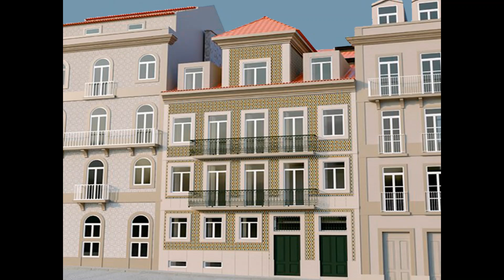Arriaga 41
O Arriaga 41 é o novo empreendimento residencial situado na frente ribeirinha de Lisboa, no bairro da Lapa. Um projeto de reabilitação que mantém a fachada original do edifício e utiliza materiais cuidadosamente selecionados aliados às mais recentes técnicas de construção com o objetivo de apresentar apartamentos contemporâneos com amplos espaços exteriores que convidam a desfrutar o clima ameno de Lisboa.

O charme de Lisboa antiga com a qualidade e o conforto de um edifício contemporâneo em 6 espaçosos apartamentos. Apartamentos com quartos em suite e ar condicionado em toda a casa. Em tipologias que variam entre o T1 + 1 e apartamentos T3, todos com amplos espaços exteriores, alguns com vista e a grande maioria com lugar de estacionamento com carregamento elétrico.

O Arriaga 41 encontra-se entre dois bairros emblemáticos de Lisboa: Lapa e Santos, ambos na zona histórica de Lisboa, a 200 metros do Rio Tejo.  O bairro da Lapa é um dos bairros mais exclusivos da cidade, com um elevado número de palácios e embaixadas, sendo, por isso, um dos bairros mais seguros de Lisboa.

O Arriaga 41 fica igualmente próximo de Santos, conhecido pelas lojas de design e de arquitetura de interiores, galerias e restaurantes modernos, dando uma nova dinâmica ao bairro. Além de ligação ferroviária para Cascais, Santos irá também ter estação de metro.

Próximo a hospitais, museus, igrejas, escolas e universidades, parques, jardins, restaurantes, lojas, transportes públicos e bons acessos, aliados à tranquilidade e exclusividade que caracterizam esta zona de Lisboa, fazem do Arriaga 41 o local perfeito para se viver.

Não perca esta oportunidade. Solicite já mais informações!

A Castelhana é uma agência imobiliária portuguesa presente no mercado nacional há mais de 20 anos, especializada no mercado residencial prime e reconhecida pelo lançamento de alguns dos empreendimentos de maior notoriedade no panorama imobiliário nacional.

Fundada em 1999, a Castelhana presta um serviço integral na mediação de negócios. Somos especialistas em investimento e na comercialização de imóveis.

Em Lisboa, estamos sediados no Chiado, um dos bairros mais emblemáticos e tradicionais da cidade. E no Porto, no sofisticado bairro da Boavista.

Contacte-nos!